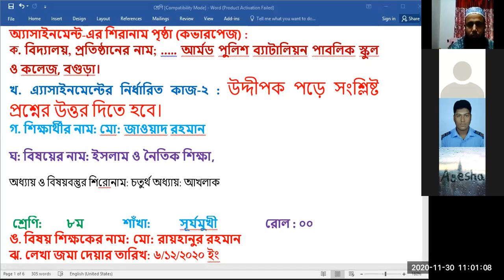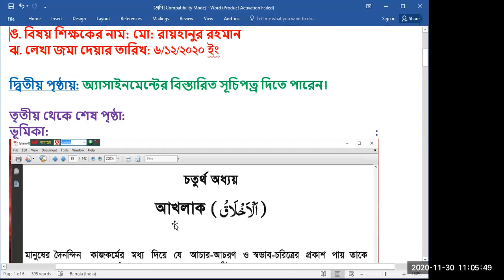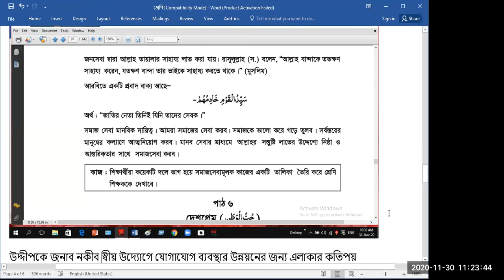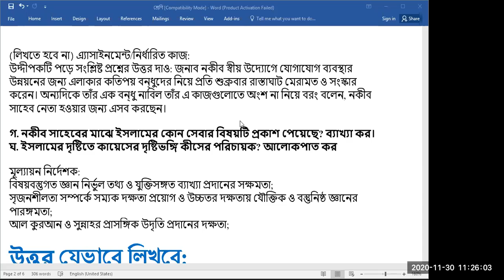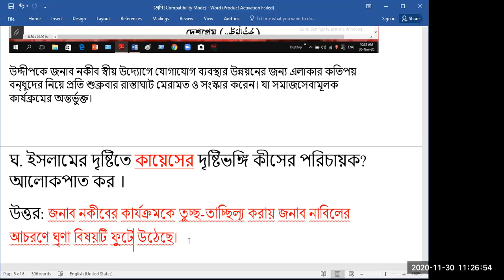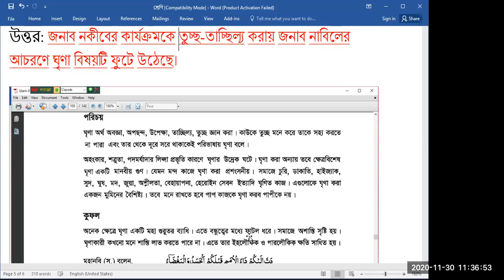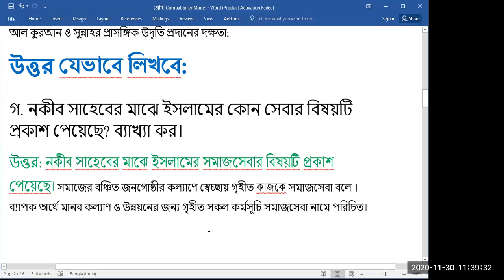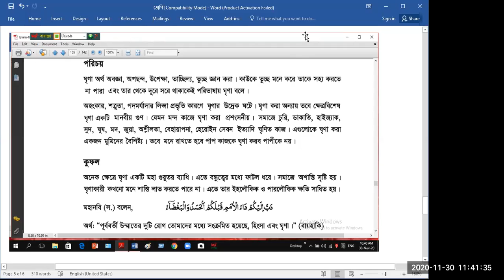৮ম, ইসলাম ও নৈতিক শিক্ষা জুম ক্লাস।